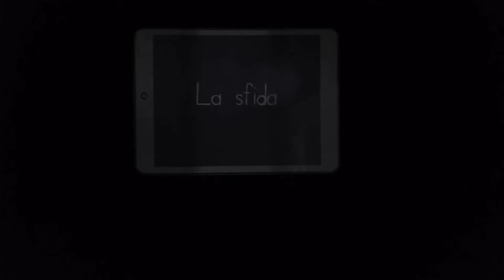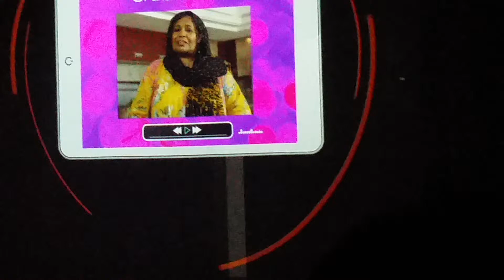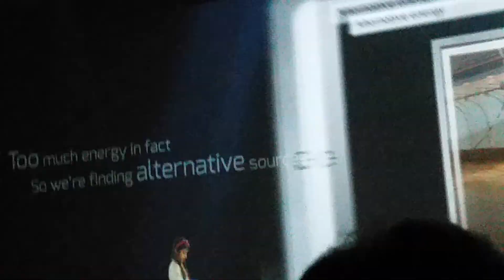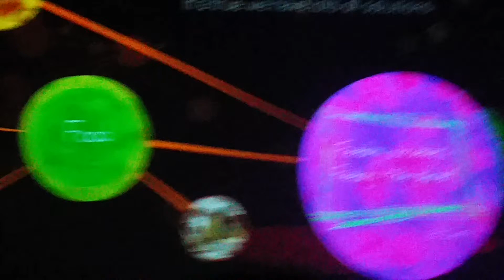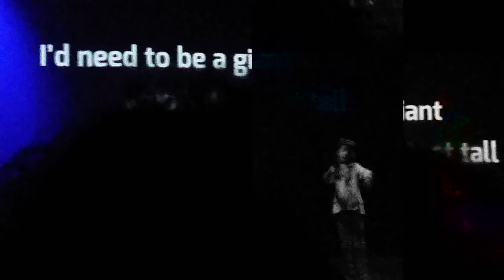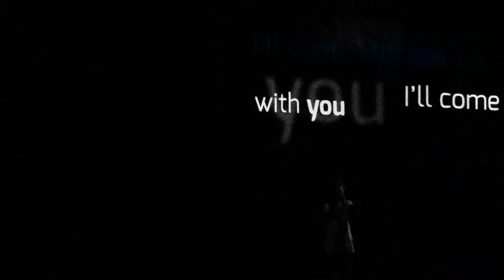Expo Milan 2015 United Arab Emirates UAE Full HD 20151027 170042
Wonderfoul presentation video of Dubai origins  , from few houses near the sea to big building of today